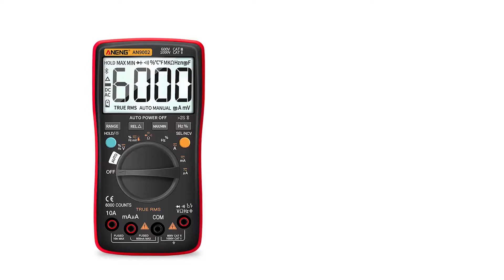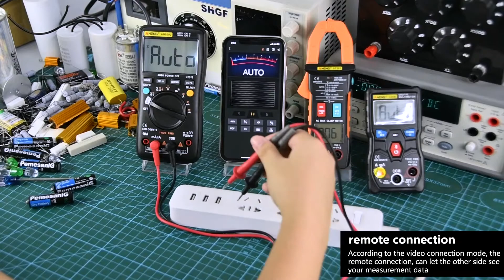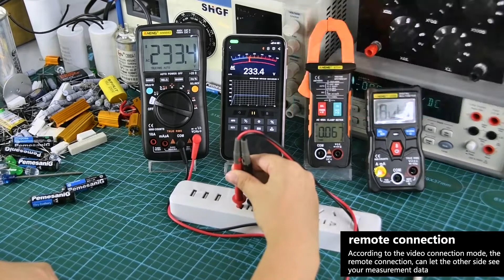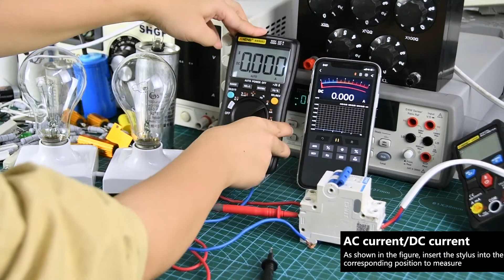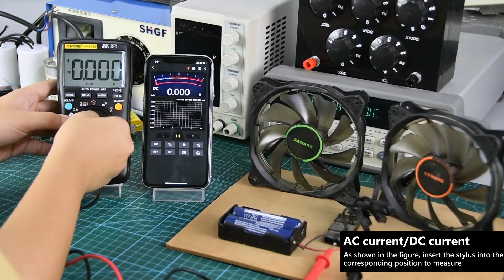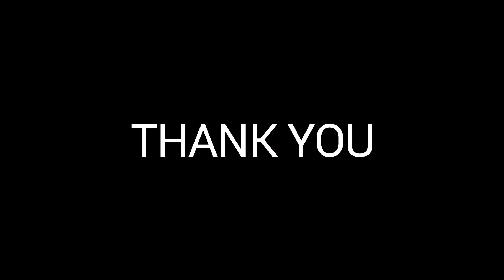ANENG AN9002 Bluetooth Digital Multimeter 6000 Counts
Professional Multimetro True RMS AC/DC Current Voltage Tester Auto-Range
ANENG AN9002 is a newly upgraded professional multimeter, which can realize remote operation and measurement through Bluetooth technology. The measurement data of it is visualized and recordable through the Bluetooth of the mobile phone, It help us make the measurement more convenient and more accurate.

Features:
This products is a battery-powered ,ture-rms ,auto-ranging digital multimeter with a 6000 counts LCD display and a backlight.
Measure AC/DC Voltage
Measure AC/DC Current
Test Continuity/Diodes/Resistance
Measure Capacitance/Frequency
Measure Duty Cycle/Temperature

Package included:
1 * ANENG AN9002 digital multimeter (not including battery)
2 * Pair of electron probes
1 * Temperature measurement line
1 * User Manual
1 * Cloth bag/leather bag (choose according to package)
1 * 16 in 1 combination line (choose according to the package)